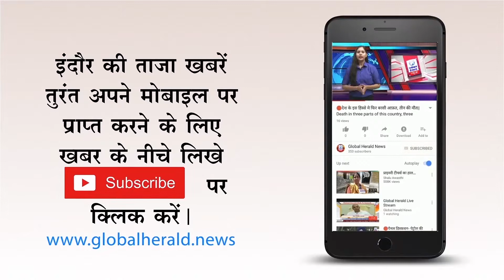🔴 लोकसभा में अविश्वास प्रस्ताव पर चर्चा आज